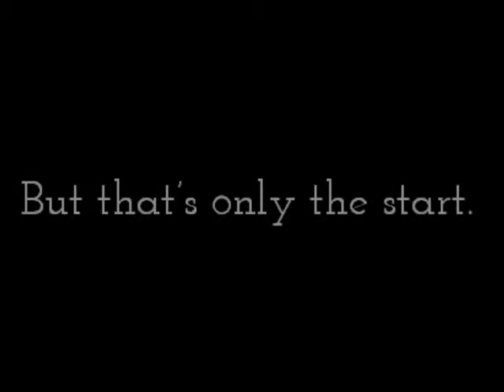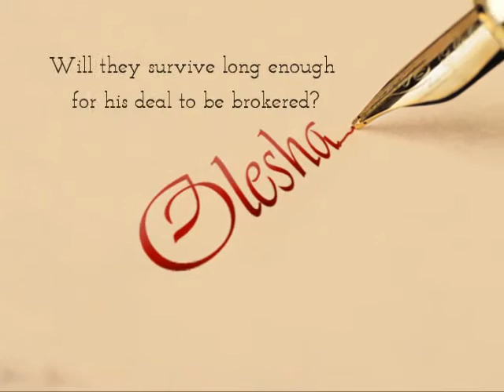Soul Broker Official Book Trailer!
After literally bumping into a gorgeous stranger, Mackenzie succumbs to a night of passion with him. When she wakes up, he's gone. But that's only the start. Three years later, the stranger, Drew, shows up—and she's pissed.

Drew isn't all he seems, either. An evil greater than he can battle alone wants something that belongs to both Mackenzie and himself. Their daughter. They fight to find a way to keep Drew's master from taking Sophie, while battling his fellow soul brokers who are fighting for their freedom.

Unable to defeat his master alone, Drew asks his father for help. Will they survive long enough for his deal to be brokered? Or will they succumb to the evil of Drew's master?

Find Tina Pollick here -